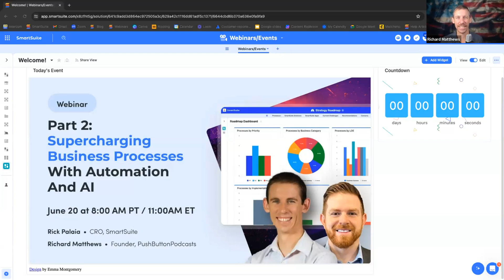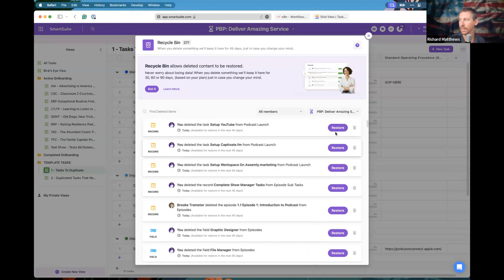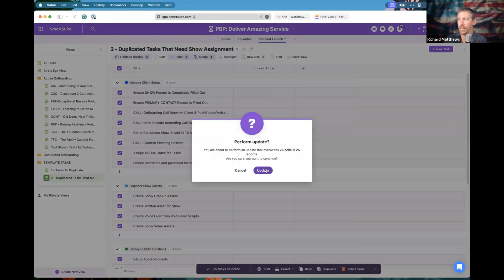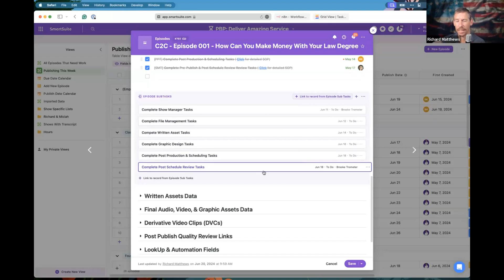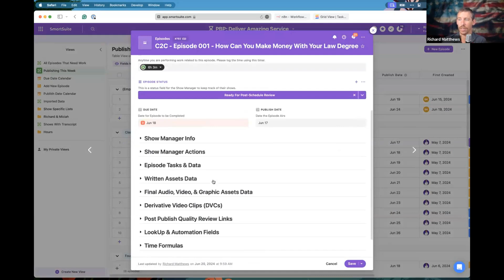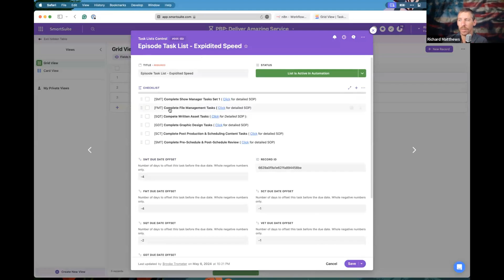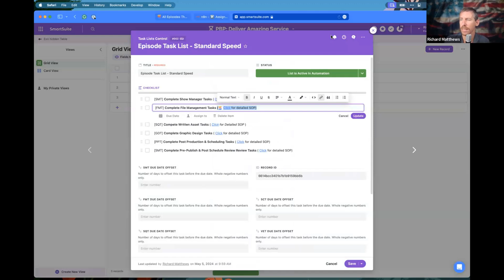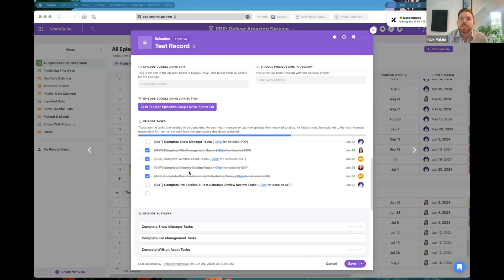Part 2: Supercharging Business Processes with Automation & AI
Join power user Richard Matthews as he dives deep into the world of project/task templating and automation. This comprehensive session covers everything from launching in-session polls to gather user insights, to detailed walkthroughs on setting up project-based task templates and automating tasks using SmartSuite's powerful features. Learn how to utilize linked records, automation structures, and even integrate with external automation platforms like N8N for advanced tasks. Perfect for those looking to optimize their project management workflows and elevate their usage of SmartSuite.

00:00 Introduction and Poll Setup
01:09 Discussing Project-Based Task Templates
02:38 Overview of Push Button Podcasts
04:05 Task Templating vs. Project Templating
04:47 Podcast Launch Section
05:45 Creating and Managing Views
09:23 Automation for Task Templates
15:33 Duplicating and Managing Tasks
18:33 Q&A and Additional Insights
25:25 Backup Solutions and Task Templating Introduction
25:51 Simplified Task Checklists
27:28 Subtask Management and Filtering
30:31 Automation Structure for Subtasks
34:52 Advanced Automation with External Platforms
38:59 Live Demonstration of Task Automation
42:03 Building and Customizing Automations
48:56 Conclusion and Final Thoughts